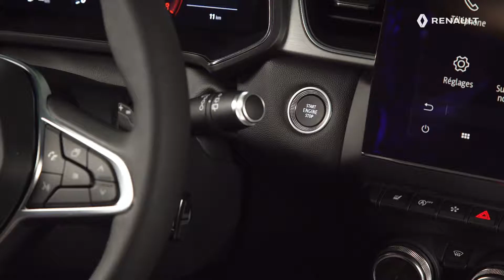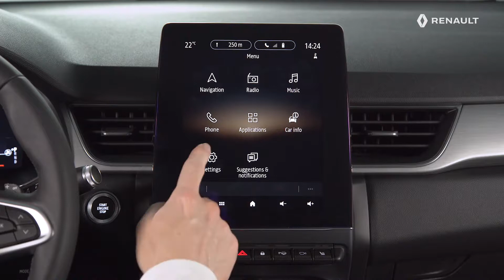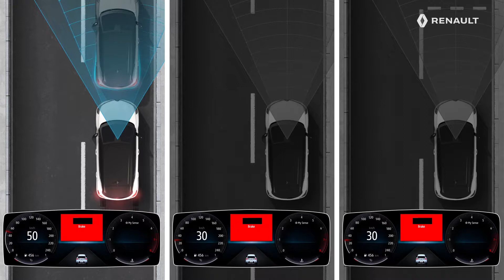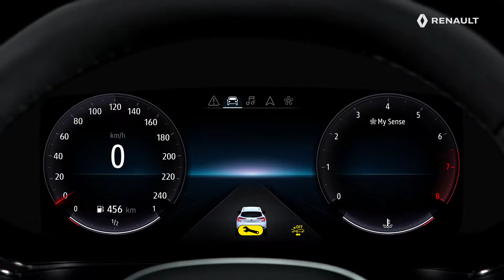UTILIZAR LA FRENADA DE EMERGENCIA ASISTIDA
NUEVO RENAULT CAPTUR [SPA]